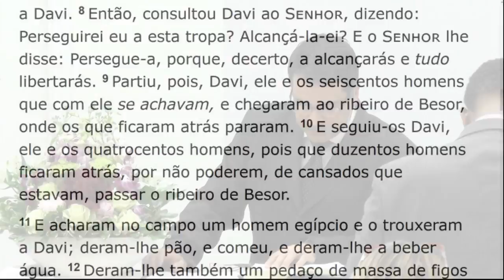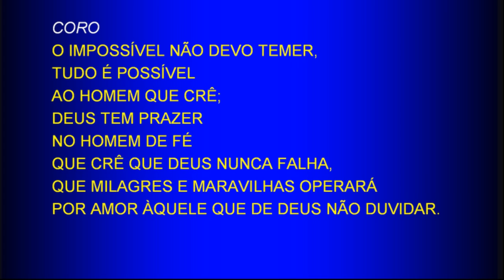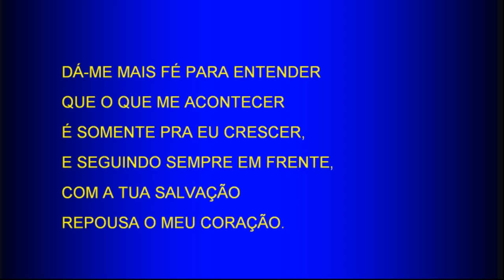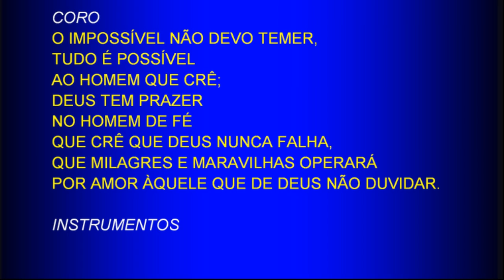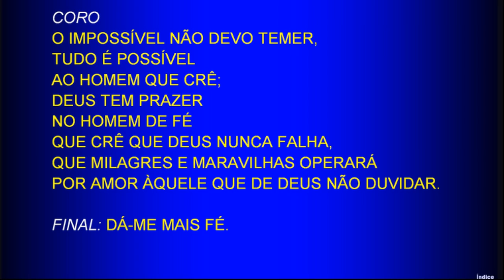Thursday Service (2017-06-01) Maranatha (Pompano Beach, Florida)